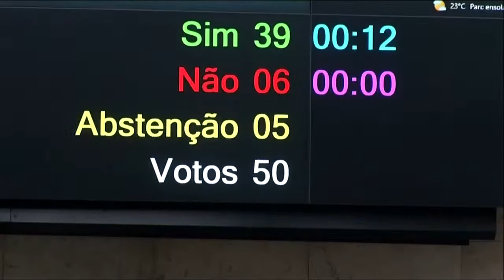O projeto que isenta IPTU de imóveis da Cracolândia é aprovado em primeira votação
Projetos de Lei de autoria do executivo e da mesa da Câmara foram aprovados nesta quarta-feira, (16/08), em Plenário. O projeto que isenta do IPTU imóveis da região da Cracolândia foi aprovado em primeiro turno de votação. O projeto isenta, pelo período de dois anos, cerca de 1000 imóveis do IPTU da região da Cracolândia, Centro da cidade. Assista: